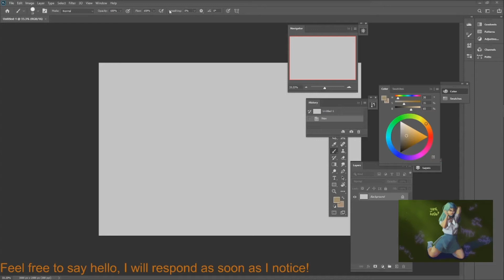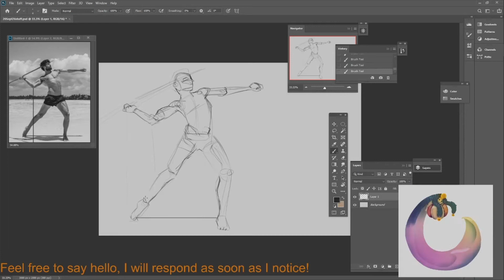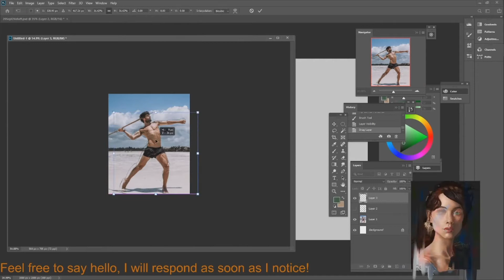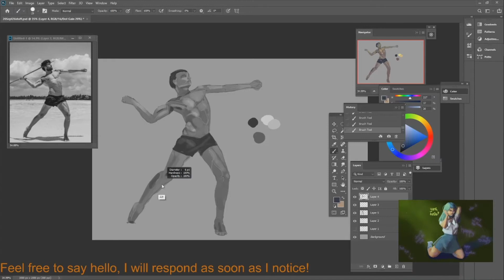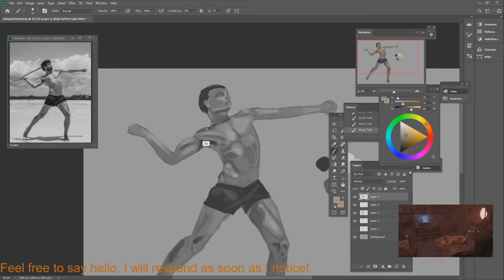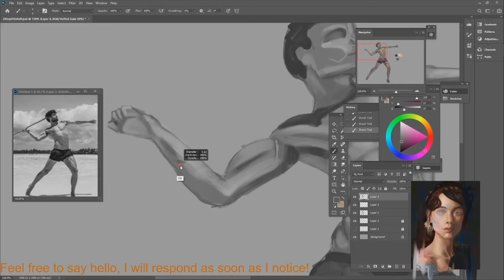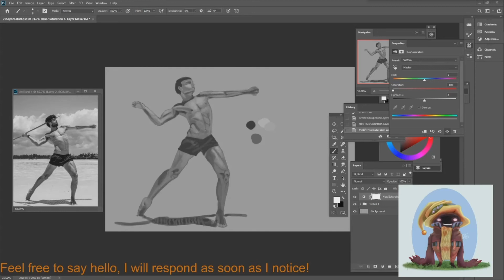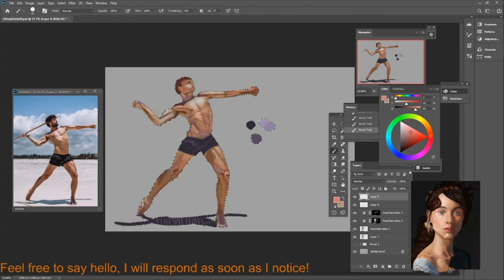Justaman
A study of a man done for a twitch stream. Theres something relaxing about watching myself draw when it's sped up, can't quite place my finger on it though.